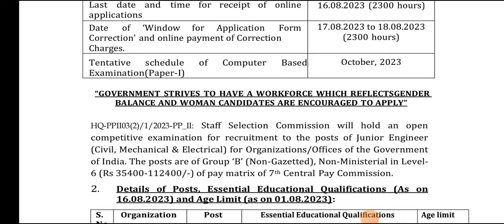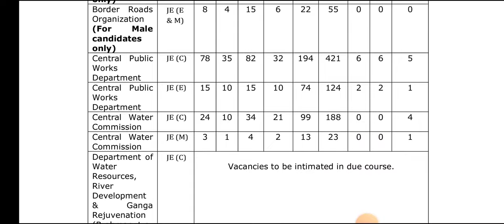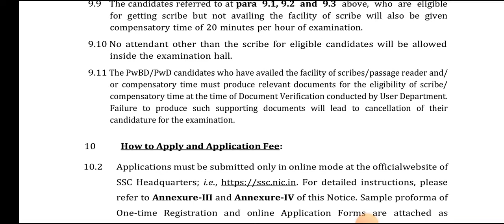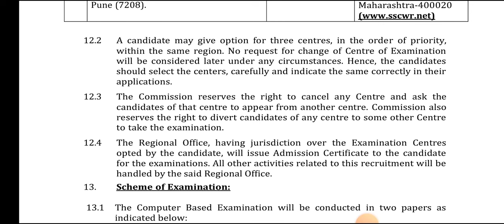SSC JE రిక్రూట్‌మెంట్ 2023 నోటిఫికేషన్ / DIPLOMA. B. TEC